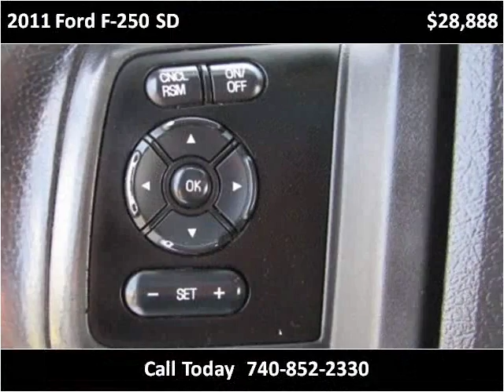2011 Ford F-250 SD Used Cars Columbus OH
This 2011 Ford F-250 SD is available from 56 Auto Sales.